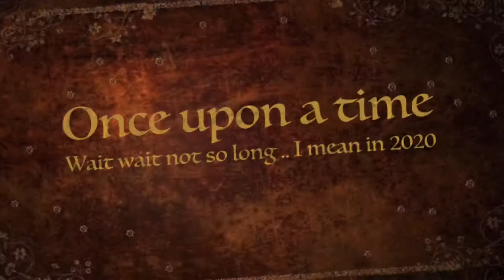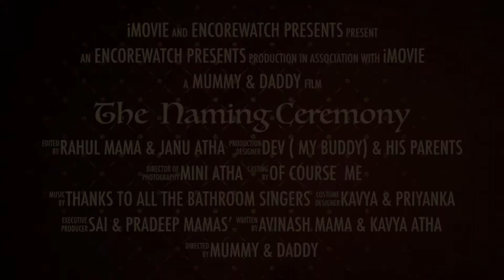Aiyaan’s 21st day trailer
Naming ceremony trailer

Shot on IPhone XR with DJI Osmo Mobile 3